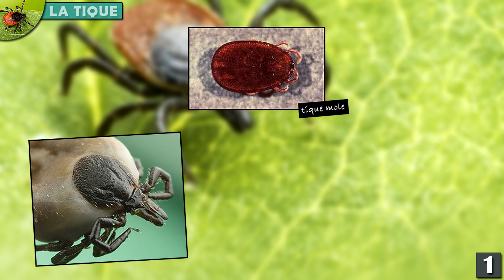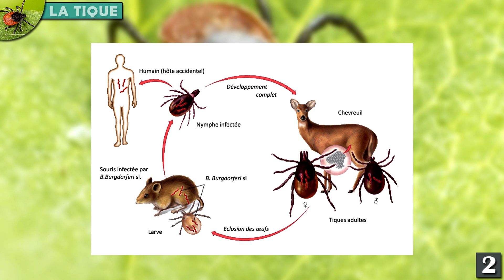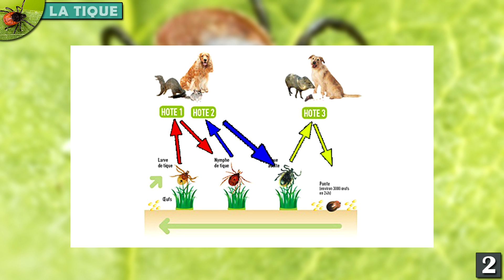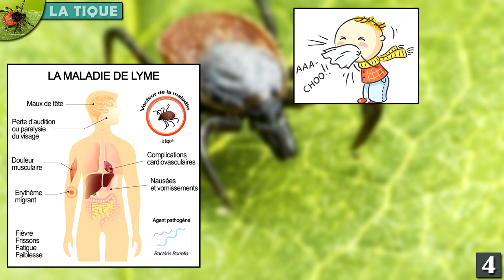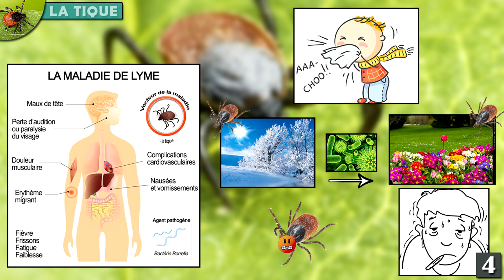LA TIQUE, UN ANIMAL DANGEREUX ! - EUBLEPHARIS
Dans cette vidéo 5 CHOSES A SAVOIR SUR LA TIQUE, la tique est UN ANIMAL DANGEREUX ! Dans cette vidéo je vous parle des maladies de la tique (Lyme,...) je vous explique qu'elles sont les différentes tiques qu'il existe, comment vie une tique, ... ⭐️Abonne toi 🔔 N'oublie pas d'activer les notifications.

Les différentes ''maladies'' :
▪️ Borréliose, ou Maladie de Lyme, due à Borrelia burgdorferi, B. garinii, B. afzelii, ...
▪️ Peste porcine africaine (en zone tropicale), due à un Pestivirus
▪️ West Nile Virus (en zone tropicale, et peut-être tempérée)
▪️ Rickettsiose (maladies sévères graves, dont la fièvre boutonneuse méditerranéenne et le typhus49), dues à des rickettsies
▪️ Anaplasmoses (dont l'anaplasmose bovine), dues aux Anaplasma
▪️ Coxiellose due à Coxiella burnetii
▪️ Babesiose, due à Babesia
▪️ Bartonellose, due à Bartonella, via au moins la tique Ixodes ricinus (transmission expérimentale effective pour Bartonella henselae50, avec de forts arguments épidémiologiques en faveur d'une transmission vectorielle naturelle51,52.
▪️ Franciselloses due à Francisella (dont la tularémie)
▪️ Leishmaniose, due à Leishmania infantum, via la tique Rhipicephalus sanguineus dont les glandes salivaires abritent naturellement ce pathogène53, avec passage transovarien (« de mère en fille ») démontré chez cette même tique54, sans qu'on ait encore mesuré l'effecitivité de la transmission dans la nature55.
▪️ Diverses viroses, dues à des virus ou arbovirus
▪️ Ehrlichiose ou Cowdriose, due à la bactérie Ehrlichia ruminantium56